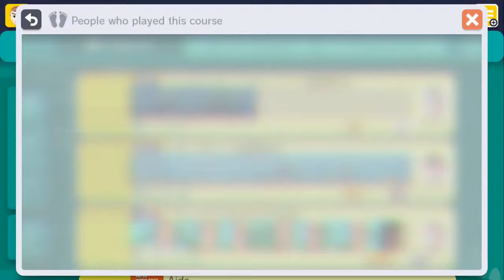Super Mario Maker: Ross's Level's - GOING INSANE - Part 1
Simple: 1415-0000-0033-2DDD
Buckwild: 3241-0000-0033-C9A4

We are slowly descending into darkness.
With..
Little Ocelot
Ysmir
DJ Gamerz
HECHTA